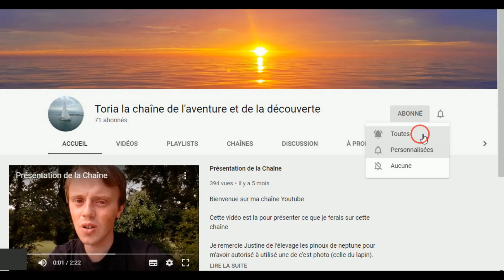Transport fever 2 LP3 épisode 204 (remise en service)